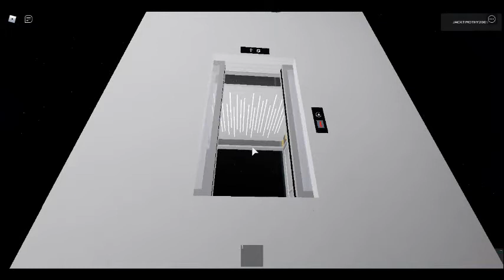A ride in the luxiar lifts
Sorry the video isnt that long than my sual ROBLOX lift videos